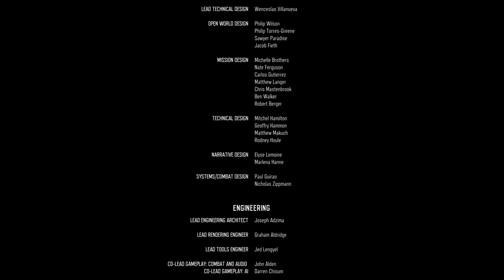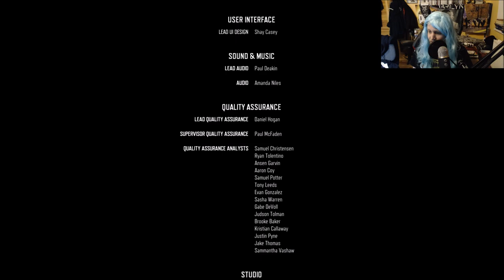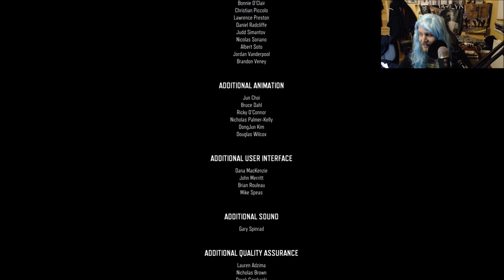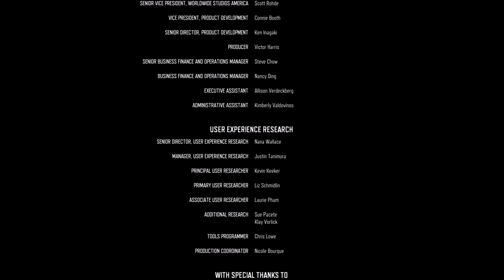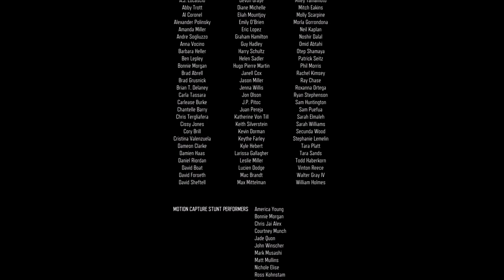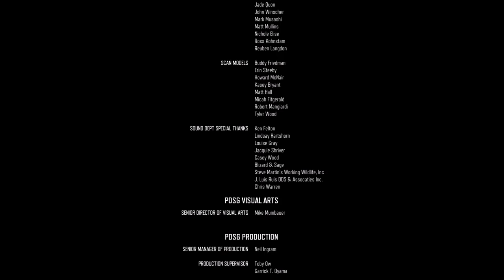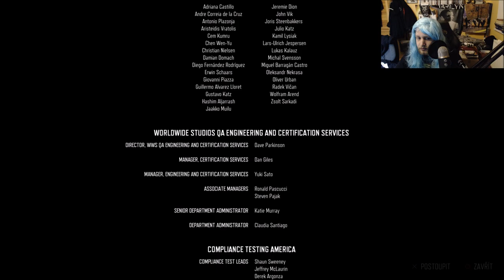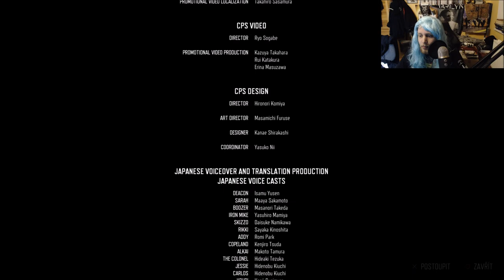Days Gone (PS4) | #8 | 3/3 | 5.5.2019